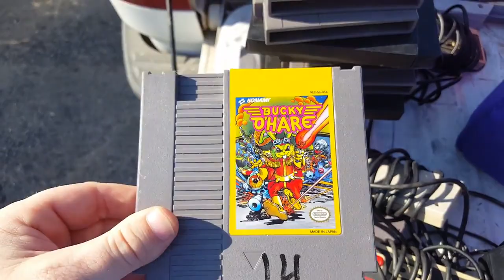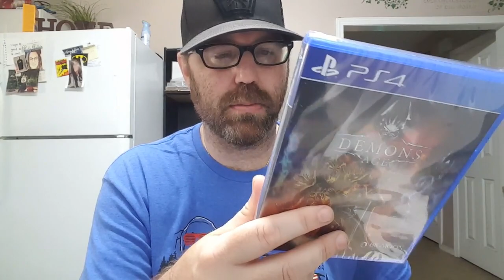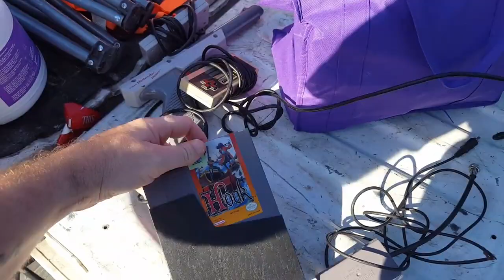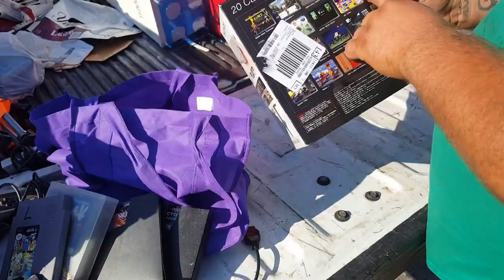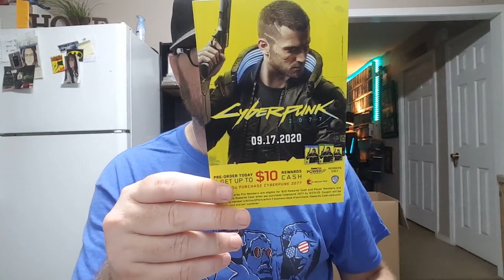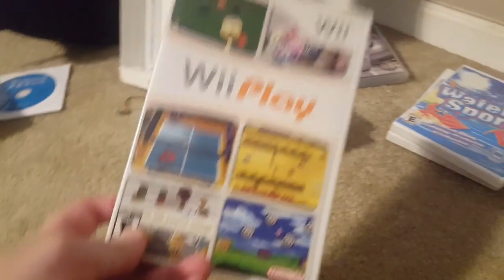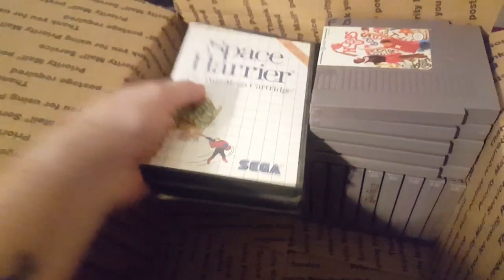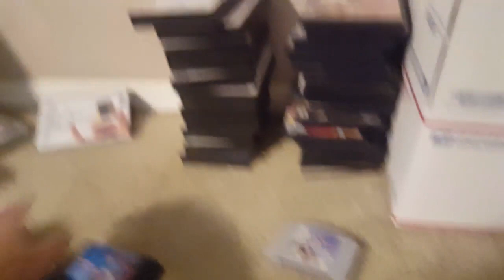Live Video Game Hunting Ep. 102 - HUGE Haul From Facebook Ads!!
My eBay Store: